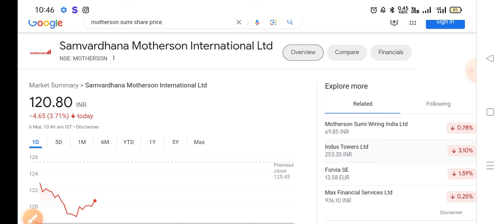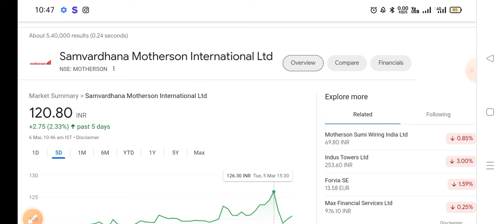Samvardhana motherson share latest news | Samvardhana motherson sumi latest news